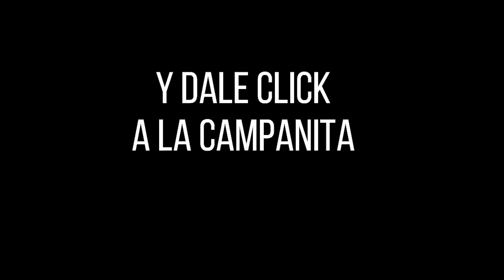Resultado CULONA DÍA del viernes 08 de octubre de 2021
Hola buenas tardes, te presentamos los resultados de las loterías y chances en Colombia, vamos con el Resultados del Chance Culona día del viernes 08 de octubre de 2021.